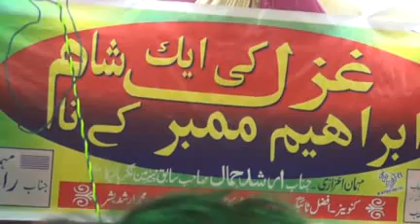Shah Khalid Mushaera Aurangabad Mau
Shah Khalid
غزل کی ایک شام ابراہیم ممبر کے نام
Nezamat Manzar Jameel Aashiq
Tayyab Palki
Kaleem Studio Mau